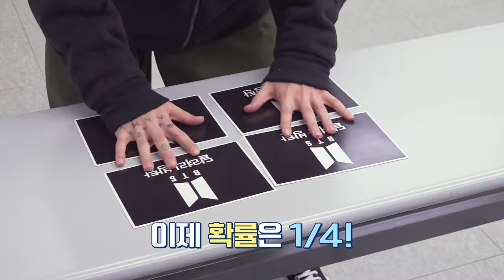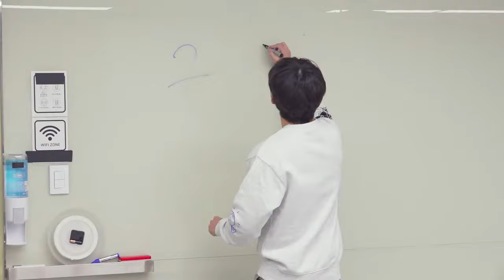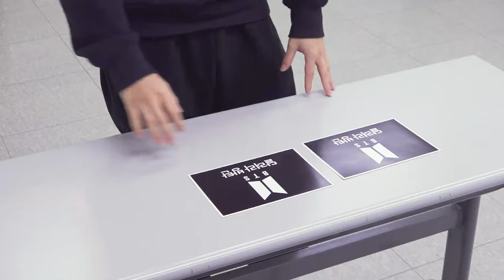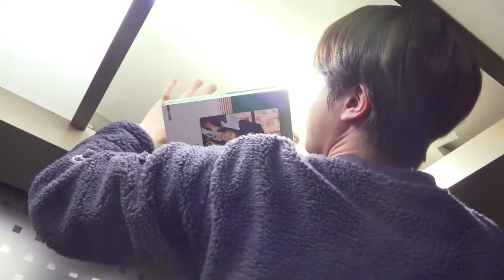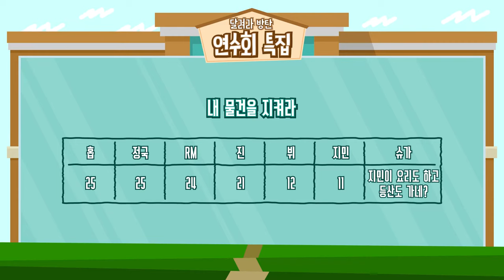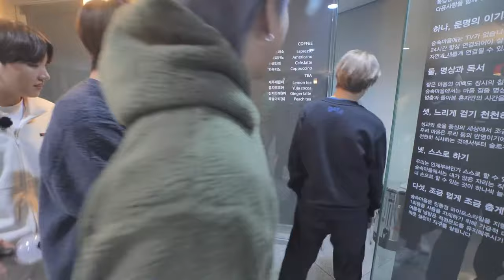Run BTS! 2021 EP. 135